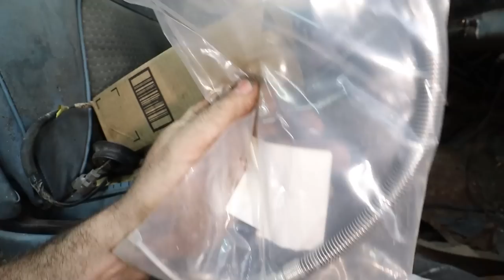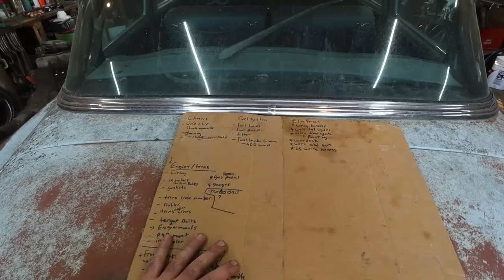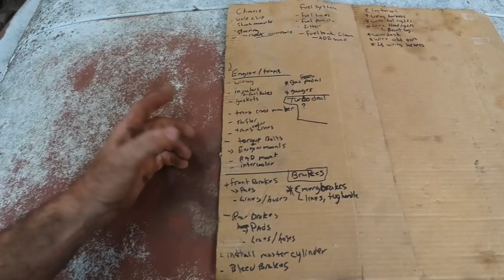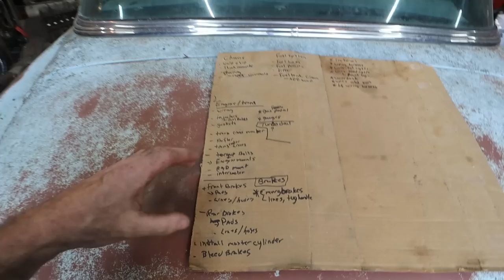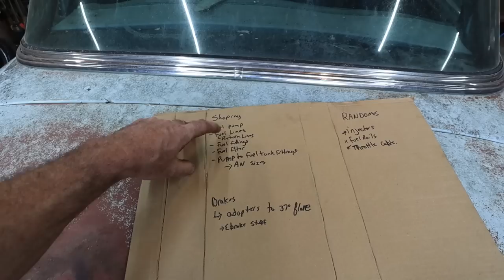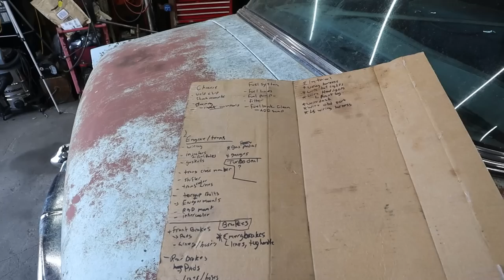Pulling in my 1954 Chevy to see what parts we need to continue our build on it.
In this video we pull in my 1954 Chevy and see what parts I need to order to start working on it. We also attempt to straiten my English wheel and make it usable.

00:00 Intro
00:40 Pulling the 1954 Chevy into the shop.
03:15 Walk around the Chevy.
08:37 Pulling wheels
09:22 Assessing the brakes.
13:57 Pulling the fuel tank and checking the rear gears.
19:57 Going over how my thought process when building a car.
29:04 Straitening my English wheel.

Music
Grange Party - Huma-Huma

Ship us things if you wish:
Halfass Kustoms
20 Brandt street, Unit 3
Suite #103
Steinbach Manitoba Canada
R5G 1Y2